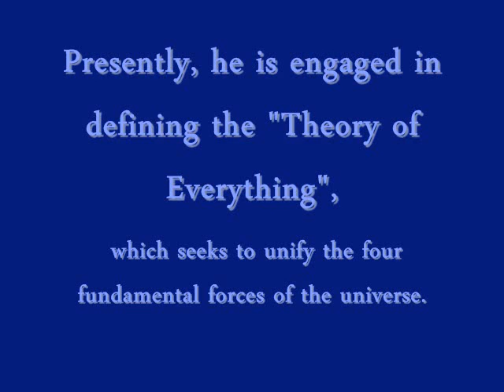Dr. Michio Kaku; 3 types of Civilizations.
Dr. Kaku currently holds the Henry Semat Chair and Professorship in theoretical physics and a joint appointment at City College of New York and the Graduate Center of the City University of New York, where he has lectured for more than 30 years. Presently, he is engaged in defining  the "Theory of Everything", which seeks to unify the four fundamental forces of the universe: the strong force, the weak force, gravity and electromagnetism.
Kaku has publicly stated his concerns over matters including the human cause of global warming, nuclear armament, nuclear power and the general misuse of science. He was critical of the Cassini-Huygens space probe because of the 72 pounds of plutonium contained in the craft for use by its radioisotope thermoelectric generator. Conscious of the possibility of casualties if the probe's fuel were dispersed into the environment during a malfunction and crash as the probe was making a 'sling-shot' maneuver around earth, Kaku publicly criticized NASA's risk assessment. He has also spoken on the dangers of space junk and called for more and better monitoring. Kaku is generally a vigorous supporter of the exploration of outer space, believing that the ultimate destiny of the human race may lie in extrasolar planets; but he is critical of some of the cost-ineffective missions and methods of NASA.
Kaku credits his anti-nuclear war position to programs he heard on the Pacifica Radio network, during his student years in California. It was during this period that he made the decision to turn away from a career developing the next generation of nuclear weapons in association with Dr. Teller and focused on research, teaching, writing and media. Dr. Kaku joined with others such as Dr. Helen Caldicott, Jonathan Schell, Peace Action and was instrumental in building a global anti-nuclear weapons movement that arose in the 1980s, during the administration of U.S. President Ronald Reagan.